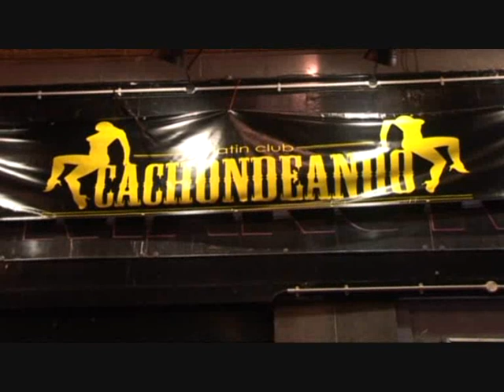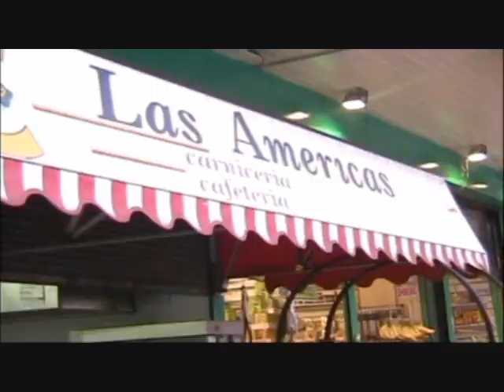En Contacto Magazine Parte 1 Agosto 16 de 2008